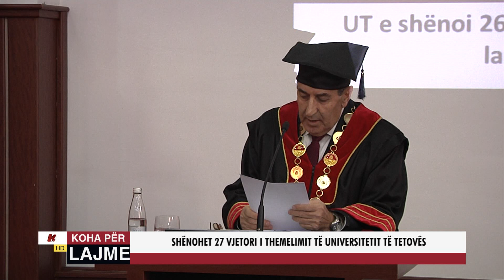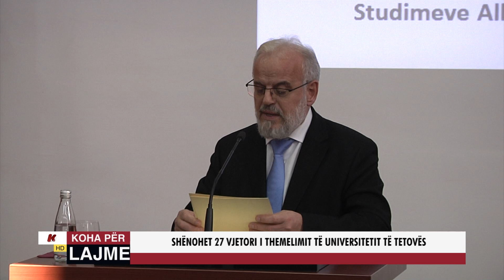SHËNOHET 27 VJETORI I THEMELIMIT TË UNIVERSITETIT TË TETOVËS